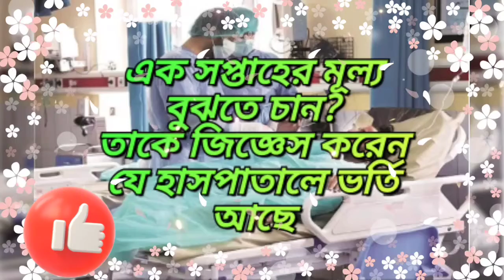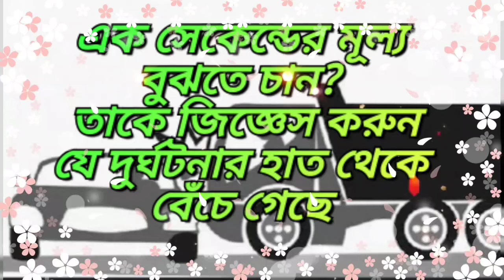সময়ের মুল্য বছর থেকে সেকেন্ড পজন্ত যেনে নিন আল্লাহ আমাদের কত ভালো রেখেছেন।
সময়ের মধ্যে যেদিন সেকেন্ড থেকে বছর পর্যন্ত দেখুন আল্লাহ আমাদের কত ভালো রেখেছে ।